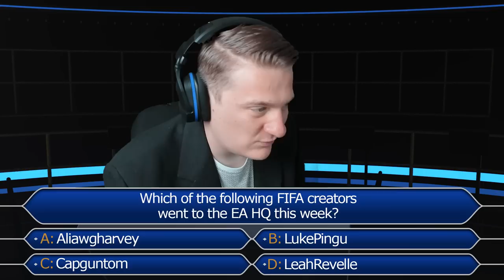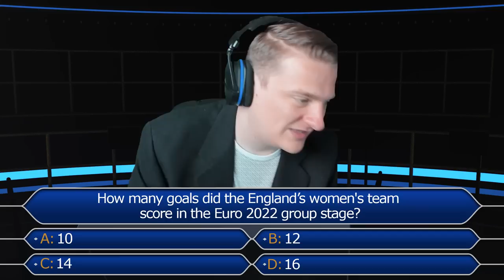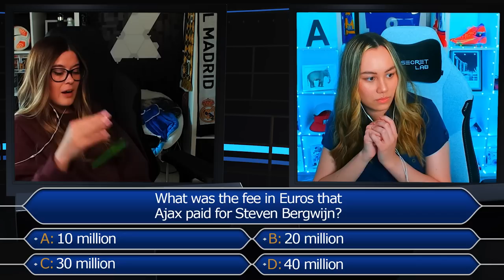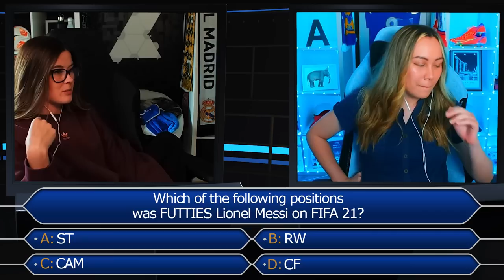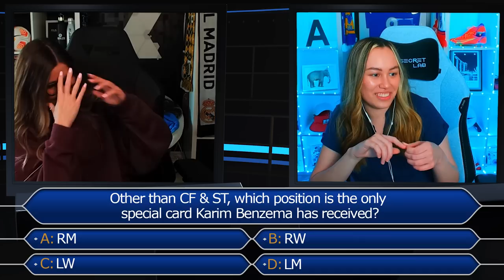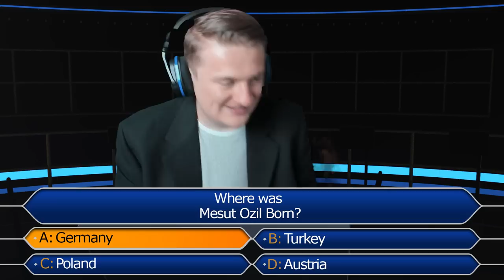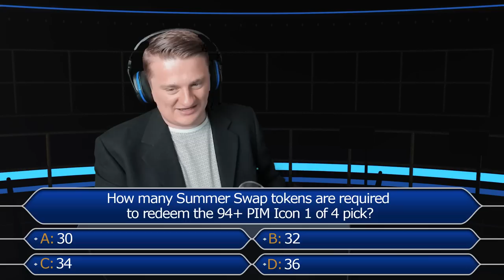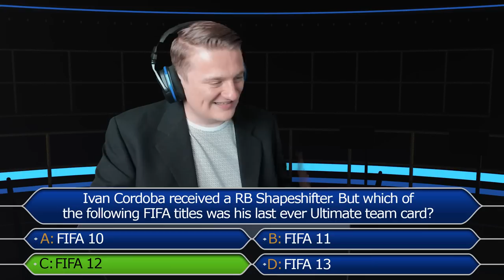WHO WANTS TO BE A FIFA MILLIONAIRE